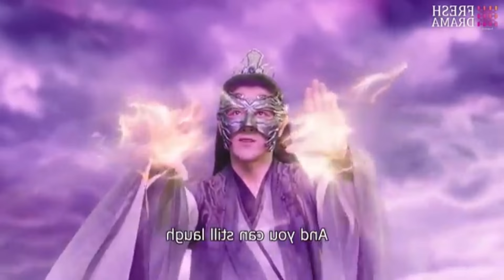The Last Immortal Last - 21 | Mizo Recap